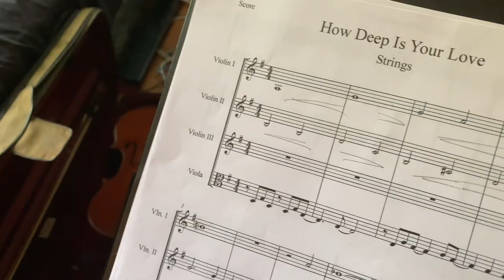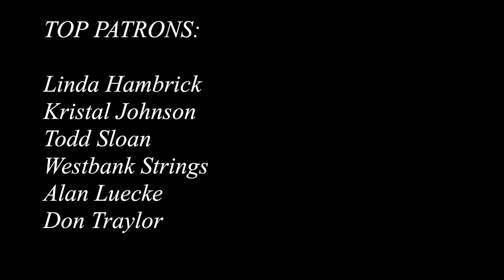How Deep is Your Love | Bee Gees | Will Taylor and Strings Attached with Karen Mal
A cover of How Deep Is Your Love by Will Taylor and Strings Attached with Karen Mal

I am not a fan, and consider a lot of their music a bit cheesy and dated
But somehow, through a few cracks in the quantum field, I ended up arranging a famous Bee Gees song and now I'm becoming a fan. Its a great song with a great melody that lends itself to other arrangement possibilities.

CREDITS

Karen Mal: Vocals
Will Taylor: Violin, Viola, Guitar, Piano, Arrangement

Video filming and editing: Will Taylor
Audio: Will Taylor